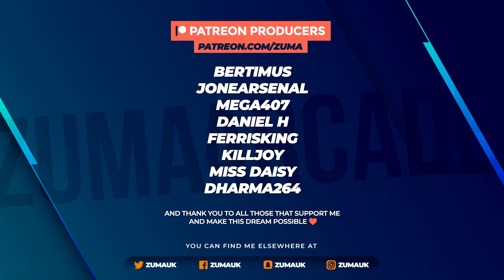Northgard Conquest - Part 3 - OX CLAN: TOO MANY WYVERNS III (Hard Mode)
Northgard Conquest is a standalone game-mode that can be played solo or co-op, with a succession of various challenges offering a gaming expansion of +100 hours. The difficulty of the co-op mode will be based on strong collaboration between players. Northgard is a strategy game based on Norse mythology in which you control a clan of Vikings vying for the control of a mysterious newfound continent.

~Zuma